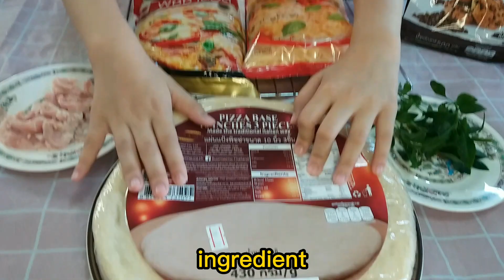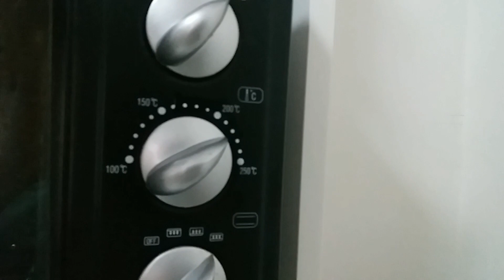🍕Pizza🍕 หน้าผี💀🕸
ทำพิซซ่าหน้าผี ตอนวันฮาโลวีน แต่เพิ่งเอาคลิปมาลงทีหลัง ไปซื้อของเองและเตรียมของ ตั้งใจจะทำพิซซ่าให้ปาป๊าทานค่ะ เพื่อนๆก็สามารถทำเองที่บ้านได้นะคะ

ช่วยกดติดตามและกระดิ่งแจ้งเตือน เพื่อไม่พลาดอัพเดทคลิปใหม่ๆนะคะ
ชมคลิปอื่นๆ ตามลิ้งค์ด้านล่างค่ะ: